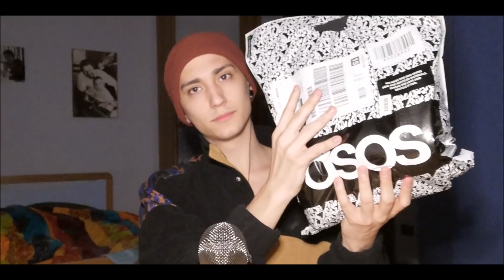ASMR ITA | HAUL SALDI SUPER RILASSANTI , whispering, fabric sounds